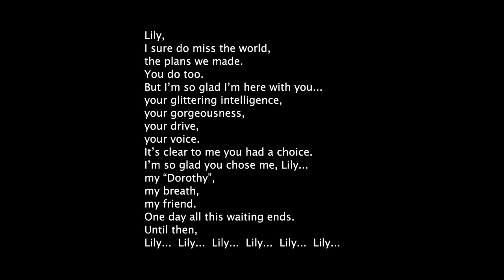"Lily" (Chautauqua Opera Song Cycle) - Jake Skipworth, baritone